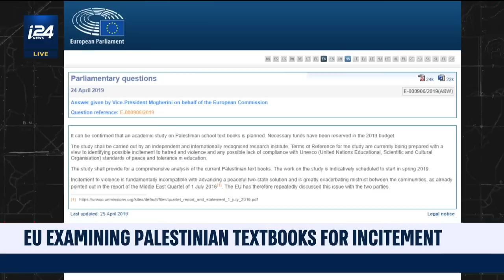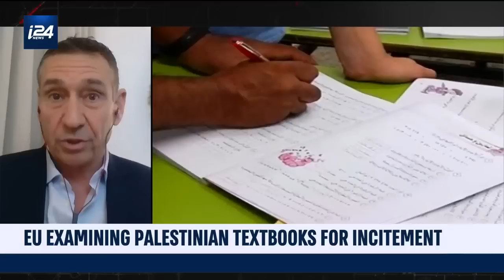What Are Palestinian Children Reading in Their Textbooks?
THE RUNDOWN | The EU is investigating the problematic Palestinian textbooks that are being used to teach 1.3 million Palestinian children. CEO of the Institute for Monitoring Peace and Cultural Tolerance in School Education speaks, Marcus Sheff speaks with Nurit Ben and Calev Ben-David about the recent findings from this report.